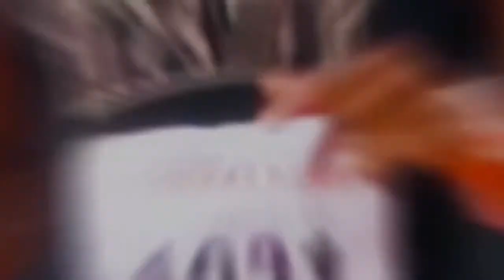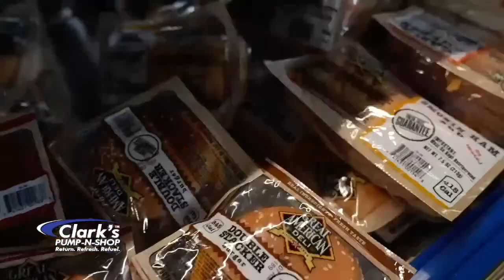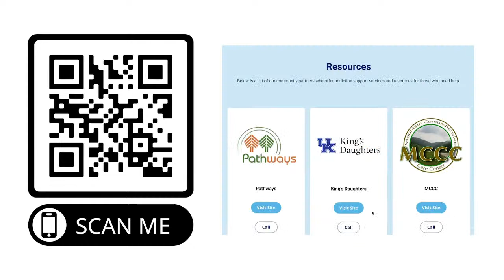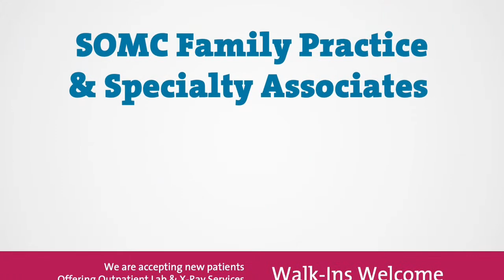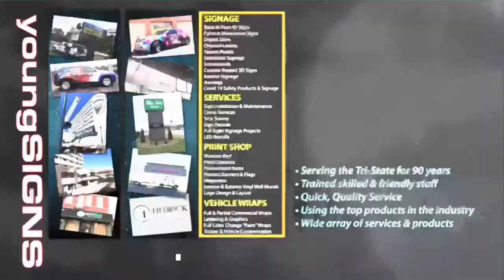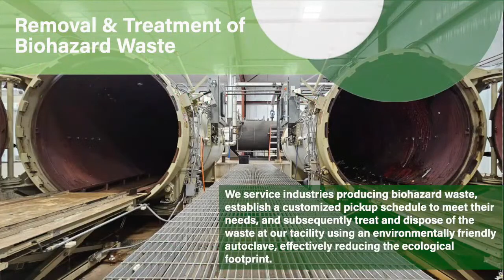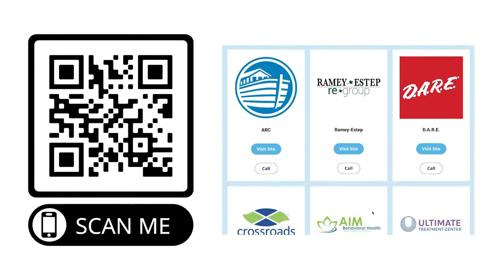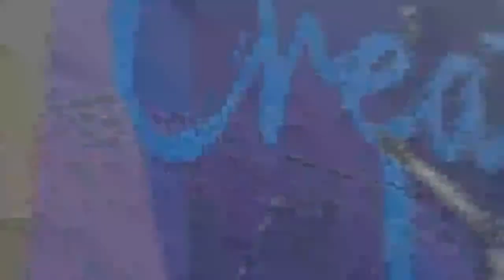Tri-State Showcase- Lincoln County vs Russell @ Russell. Watch at MyTownTv.com